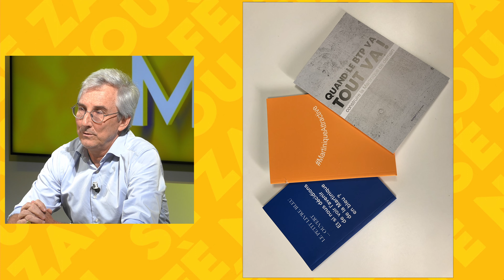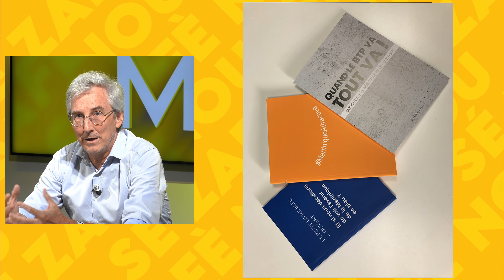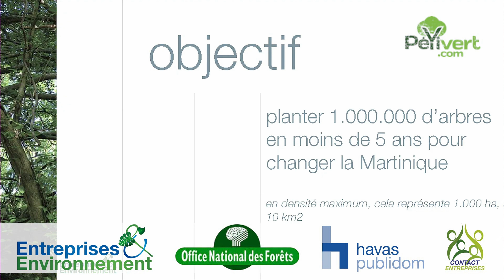Sé Zafè Nou - Emmanuel de Reynal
Retrouvez Jean-Marc Kromwel avec son invité qui nous propose son regard sur notre société dans Sé Zafè Nou tous les Mercredi à 20H00 sur ZitataTV, SFR Canal 4, TNT Canal 11,  et Canal+ Canal 31.